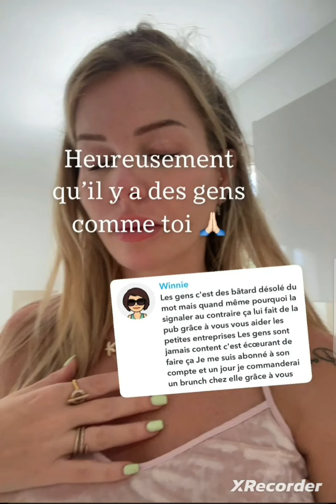Jessica Thivenin coup de gueule 👍